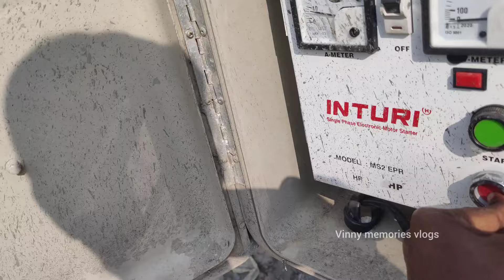dropdesign మేం 🏠పెంకలు💒 తేలేమంటే డ్రాప్ కి డిజైన్ ఇచ్చిండు మేస్త్రి గిట్ల? Elevation design